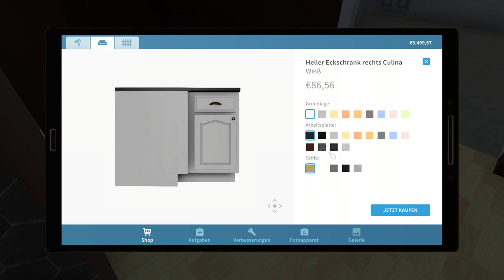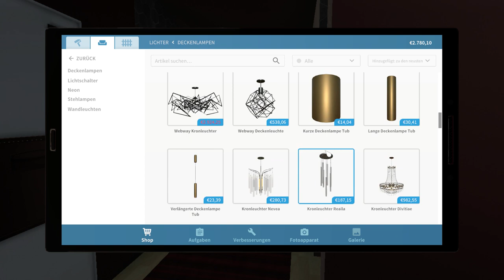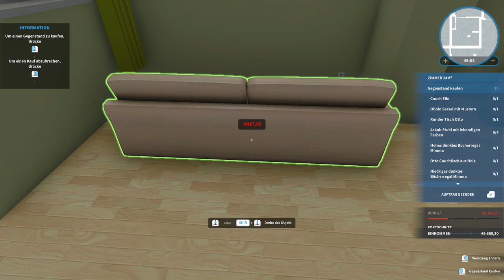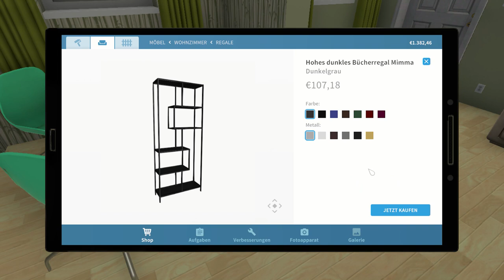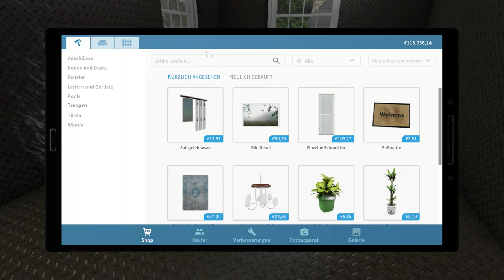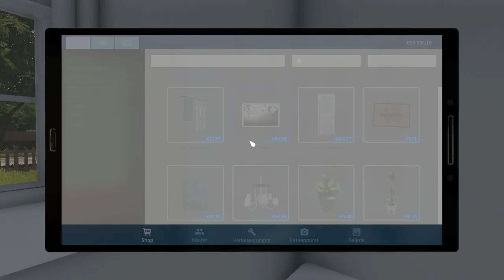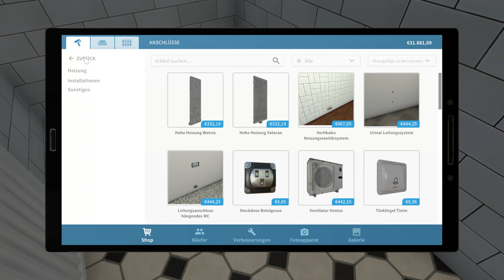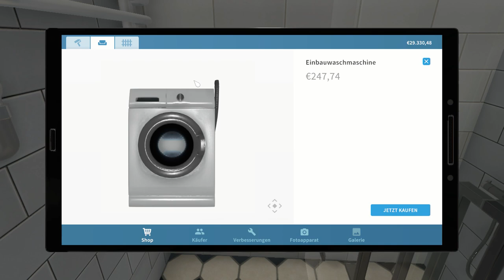House Flipper 🏠 039: Ein langweiliges Haus? | Lets Play